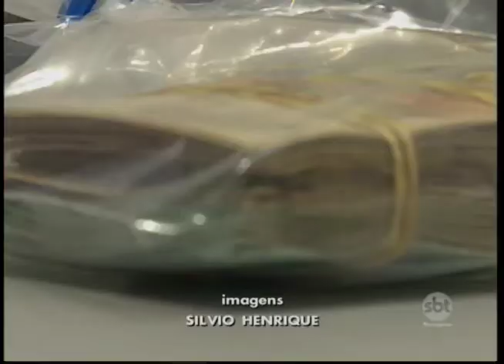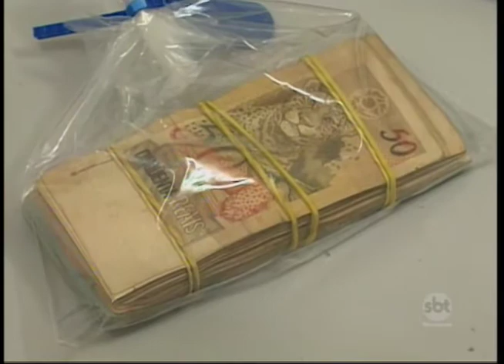PM aposentado é detido e será investigado por receptação